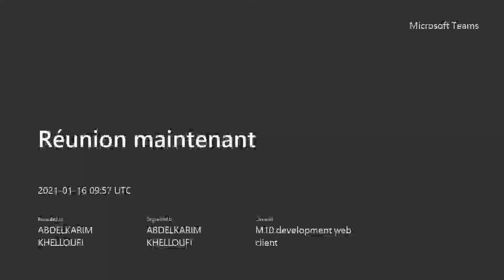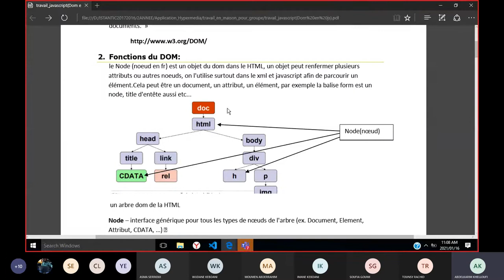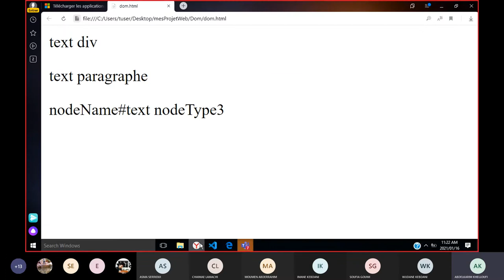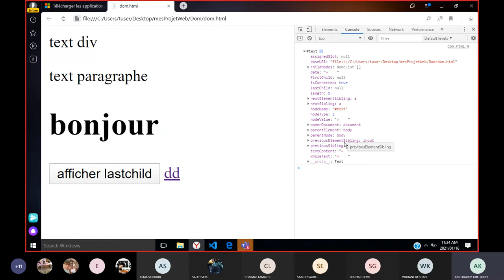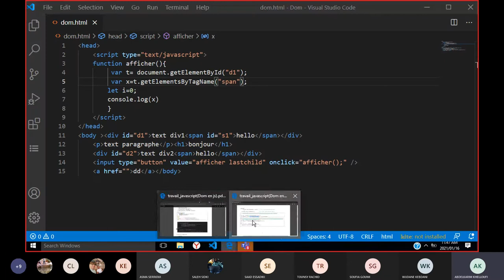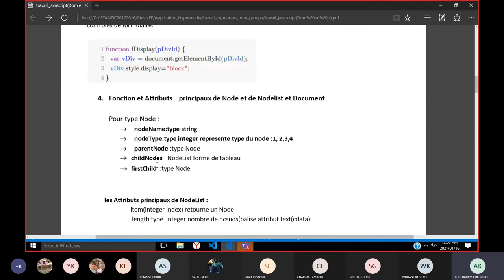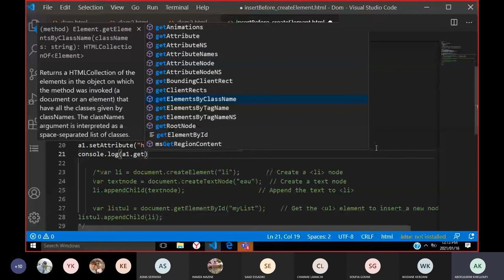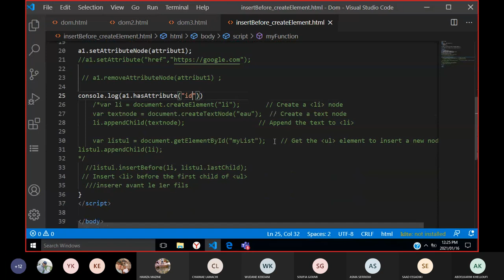seance 2021 01 16 partie1